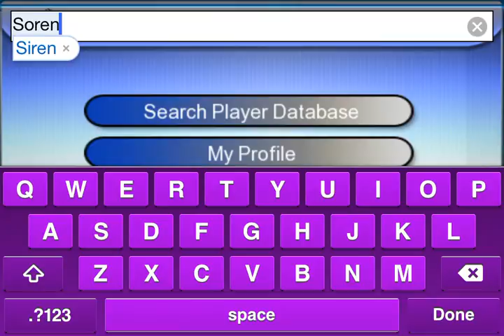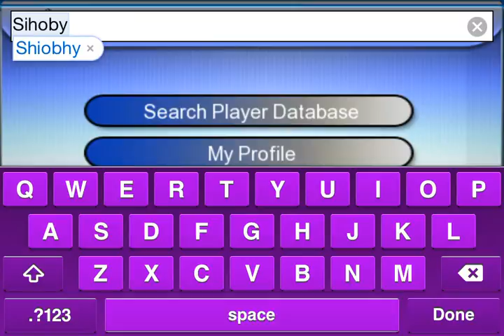The Graal Files/2\[Finding Admin Island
AAAHHAHA